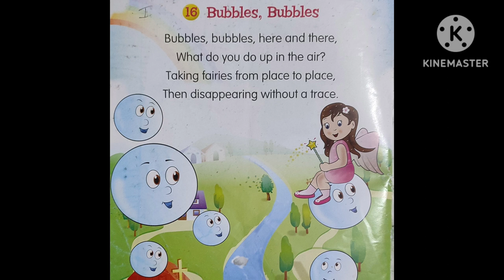bubbles bubbles poem